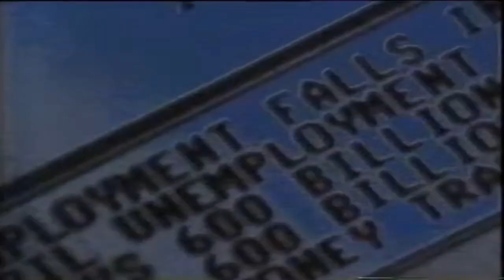Bailter Space - Shine (video)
Unofficial edited video made by a music fan.

Shine by Bailter Space

from "The AIM" EP

The images in this video belong to the band Bailter Space, excerpts from some of their video clips have been taken to put together this video, the publication of this video is without profit or other motivations, it is only done to support art and music.